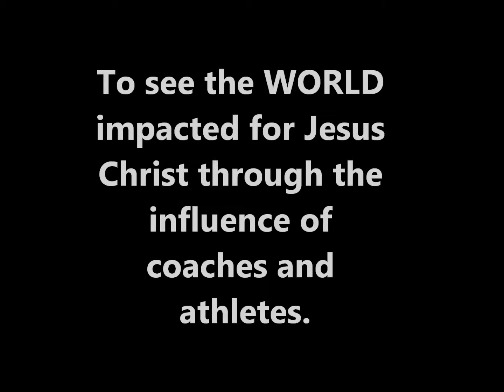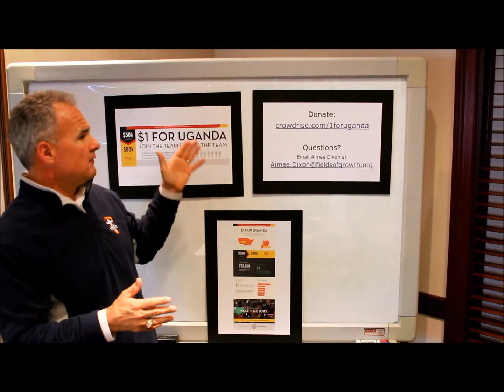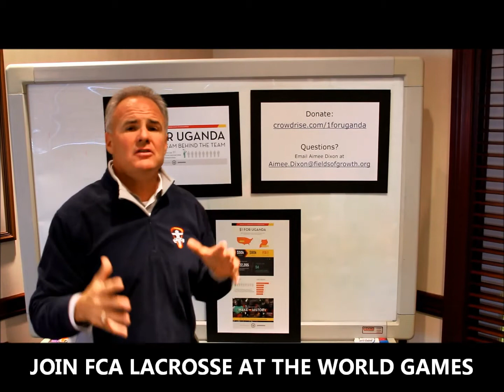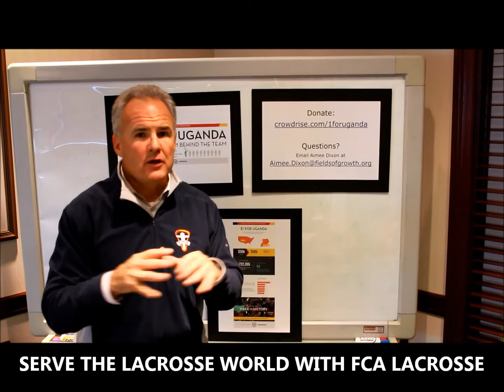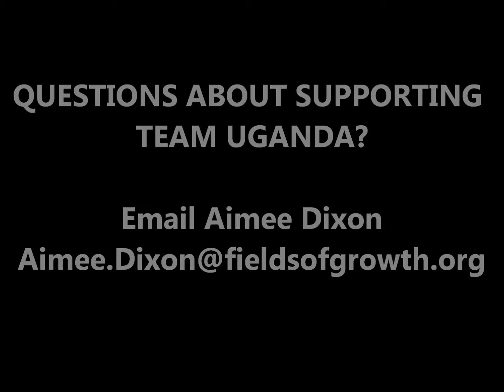FCA Lacrosse supports Team Uganda and 2014 World Games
Join FCA Lacrosse as they serve the lacrosse world